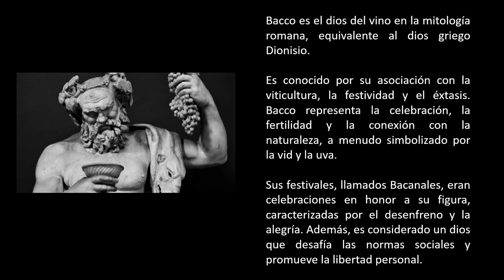BACCO: Dios Romano del VINO. Elvis Orellana Espinoza (Ecuador)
Libros de Elvis Orellana Espinoza en Amazon
- El Espíritu del Bacco
- Mi Viaje al Inconsciente
- Sombras Ancestrales
- Psicología en YouTube
- Humanidades en YouTube

CURSOS ONLINE DE TABÚ ACADEMIA EN UDEMY. Profesor Elvis Orellana Espinoza.

ANUNCIOS EN EL CANAL - ASESORÍAS

Elvis Orellana Espinoza (Ecuador, 1985). Dueño de TABÚ Librería. Escritor y editor en Amazon KDP. Psicólogo Organizacional por la Universidad del Azuay (2008). Postgrado en Emprendimiento e Innovación (2010) y Magister en Desarrollo Local (2014) por la Universidad de Cuenca. Experiencia con más de 16 años en docencia, educación y asesoría. Candidato a PHD en Humanidades Digitales en España.

Mis Cursos Online en Udemy: Escritura Terapéutica, Desarrollo Personal, Psicología Transpersonal, Psicología Profunda, Constelaciones Familiares, Psicogenealogía, Psicología Social, Psicología del cine, otros.

AUSPICIOS Y APOYO FINANCIERO A ESTE CANAL:
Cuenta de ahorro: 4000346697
Nombre: Elvis Orellana Espinoza
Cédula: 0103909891